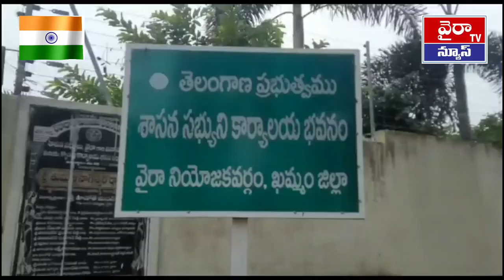వైరా ఎమ్మెల్యే కార్యాలయంలో ఘనంగా స్వతంత్ర దినోత్సవ వేడుకలు//INDEPENDENCE DAY CELEBRATIONS IN WYRA